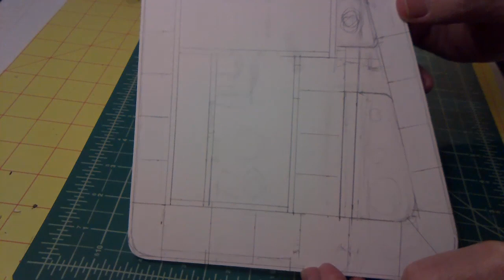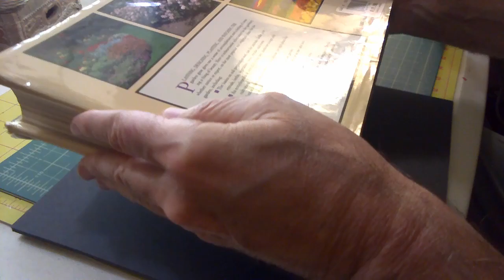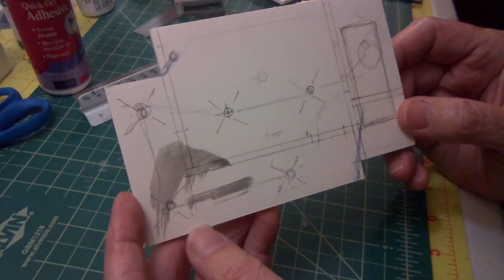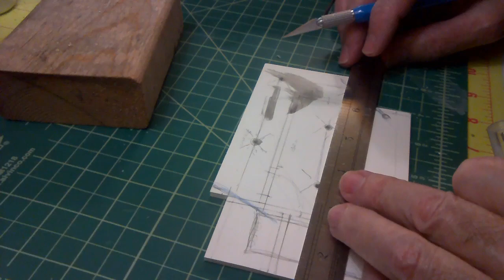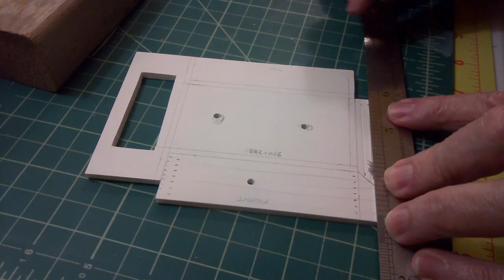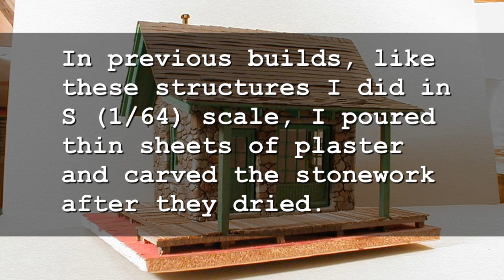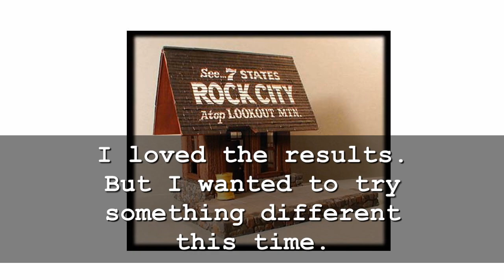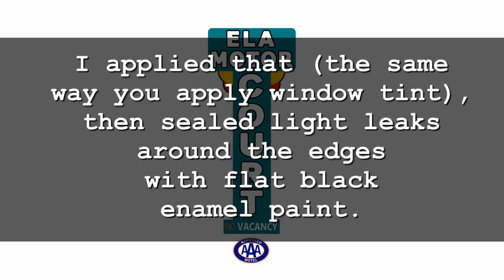An O Scale Mid-Century Motel Scratch Build Part 4 - Lighting, Stonework, Completing Assembly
Final vid in the mid-century modern motel build series. You can download some of the printable textures I used in the build here: